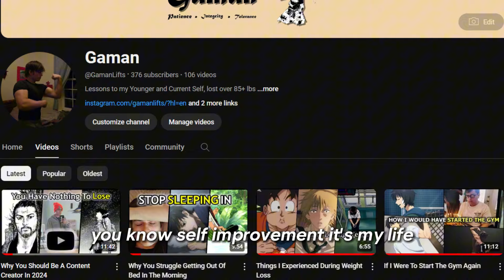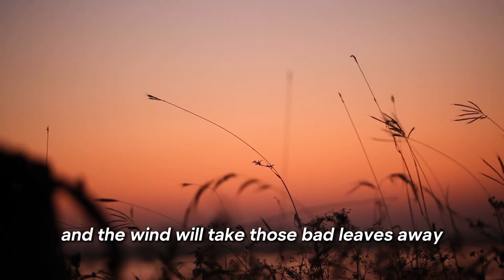Finding Happiness Within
You feel like you can never find happiness within... you do so much searching and feel as if you can not come to a conclusion.
Sometimes it takes time, while for others it comes naturally in the things we do such as going to the gym or getting onto self-improvement
Finding happiness and a purpose in my life was something I always struggled with in my life, especially with my story and I want to guide viewers and those who used to be like “my past version” find their will to live.

All socials and the Free Program (WEIGHTLOSS AND MUSCLE BUILDING) are in the link below for beginners or anyone who wants to lose weight. I also do coaching so shoot me a DM anytime on IG or TikTok FOR FREE!
All Tools are accessible in the link tree as well! (Visualization Guide, Morning Checklist, The Gaman Journal)